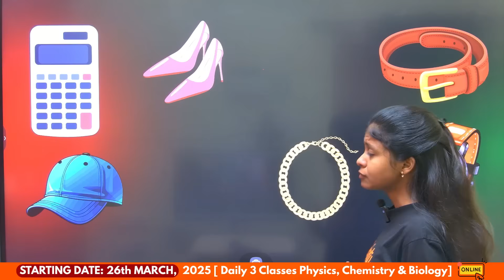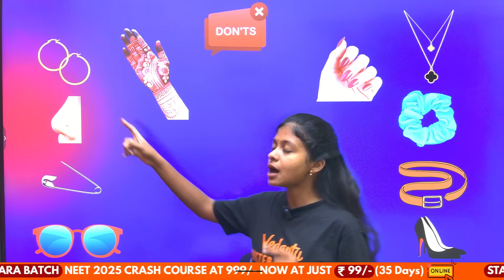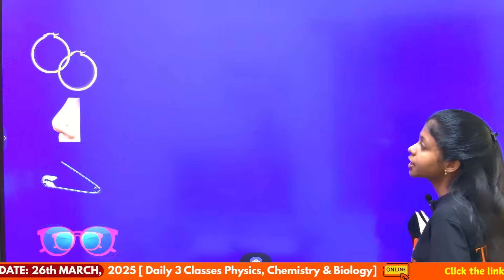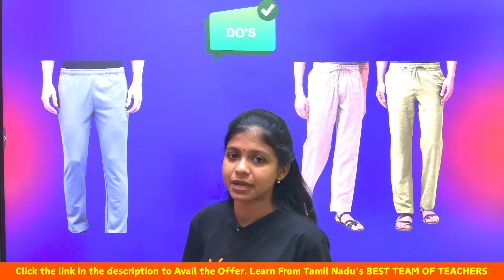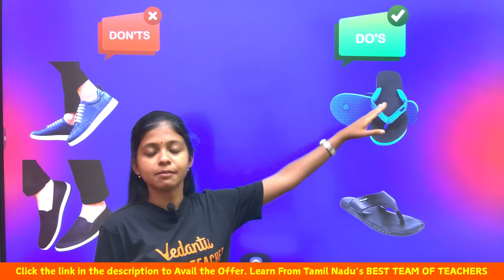👕 NEET 2025 | NEET Exam Dress Code | Do's and Don'ts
Planning your outfit for NEET 2025? Don’t let a simple dress code mistake cost you your exam entry! 😱
In this video, we break down the official NEET exam dress code and share the do’s and don’ts every aspirant must know before D-Day.